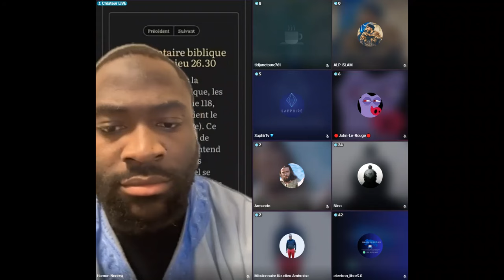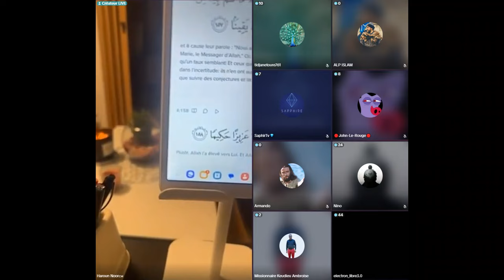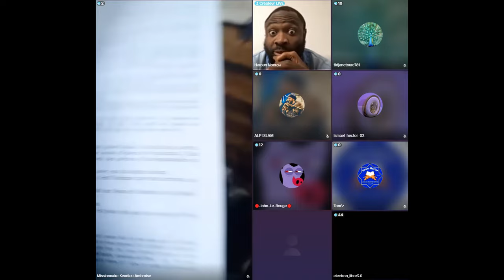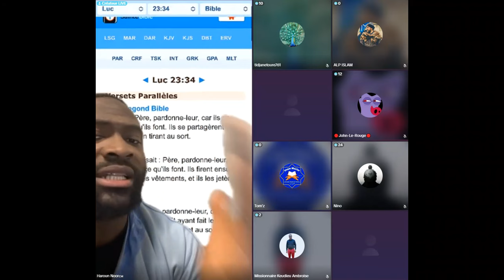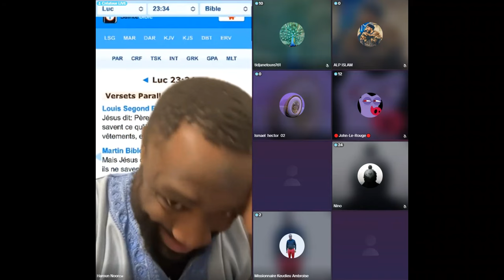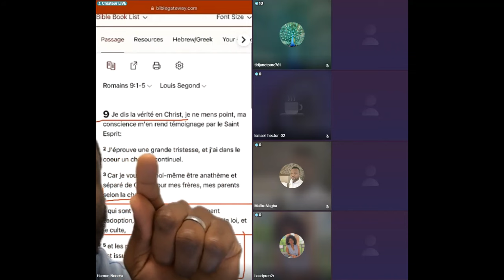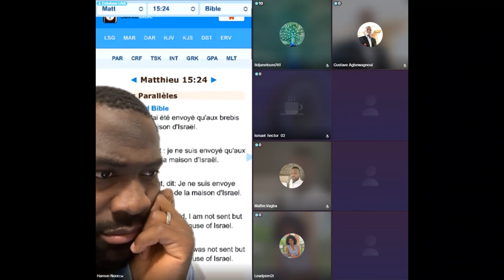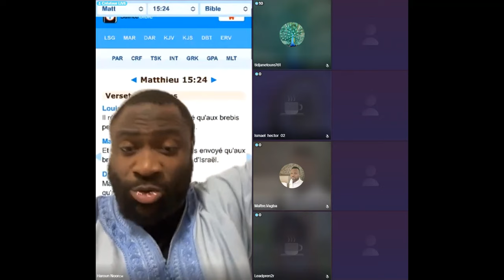Analyse des Écritures - chrétiens musulmans - Debat Interreligieux